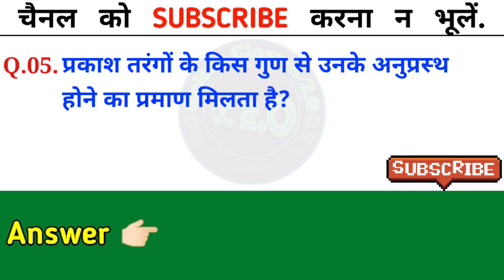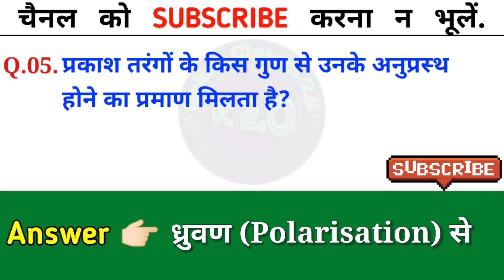Set-59 | Science Gk in hindi | विज्ञान के प्रश्न | General Science | Gk Questions Answers | GS Quiz